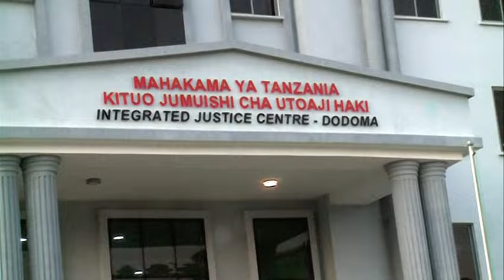KESI YA WANAOTUHUMIWA KUBAKA, KULAWITI YAANZA KUSIKILIZWA I WAKILI WA KUJITEGEMEA ATOA TAARIFA.